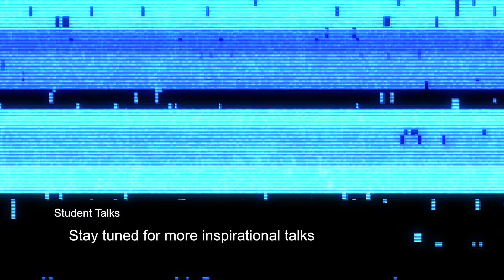Seizing opportunities | Samuel Sihvonen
In this talk Samuel Sihvonen shares a story based on his own experience on how to seize opportunities. “It is how we fail to become our idol, that ultimately makes us unique” is one of the three guiding principles showing Samuel’s thinking throughout his journey to becoming a physicist. An unforeseen accident leads Samuel to a complete change of his path when he decides to switch from a Business School to physics studies.

Samuel ended his journey towards business when one autumn morning he realized that physics was his call. But he encountered an unforeseen obstacle on his way. In this talk Samuel will provide you with personal tips on how to cope when the road ahead takes an unexpected turn.

Student Talks is a non-profit organization devoted to sharing ideas of the most inspiring students among us. We host events and carefully choose each student speaker based on both the content and quality of the talk, as well as the student’s public speaking abilities. Each talk is then uploaded and made accessible to everyone here on YouTube.